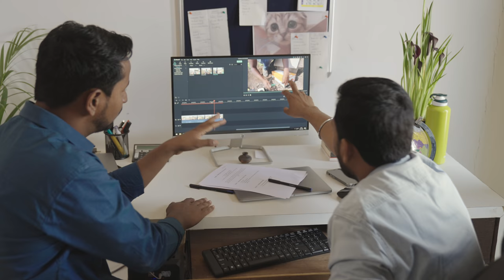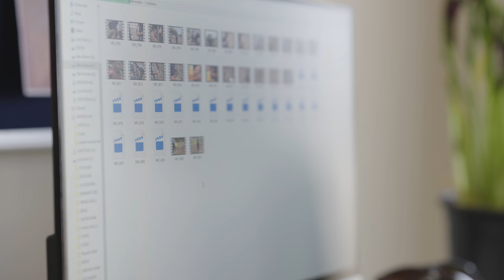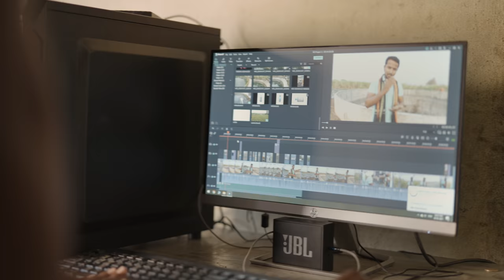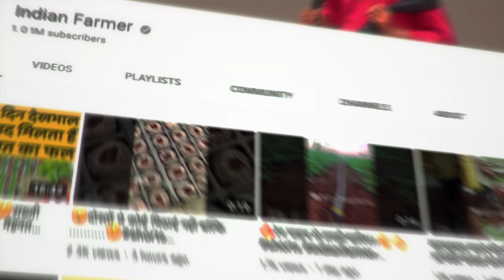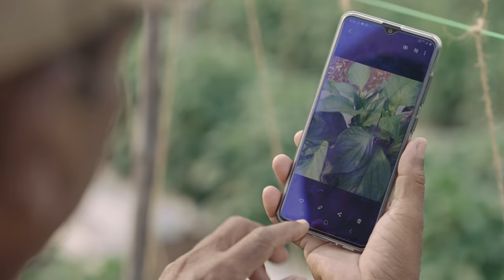Creator Spotlight: Indian Farmer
As part of the YouTube Originals' Creator Spotlight series, we present the story of Indian Farmer and the innovative and inspirational journey of its creators, Santosh Jadhav and Akash Jadhav, in the world of farming. Watch Indian Farmer, as they take you through their farms and ripen your faith in farming.